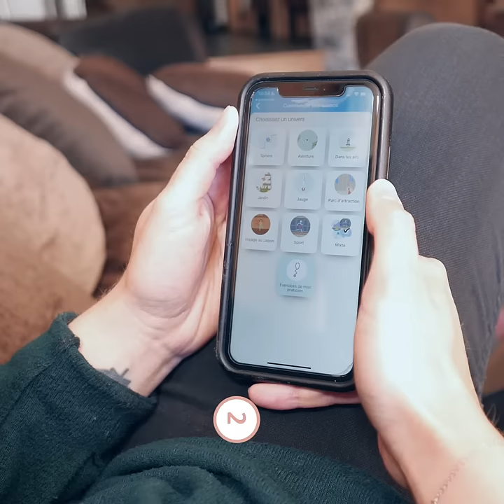Fuites Urinaires : Ce n'est pas Normal ! Enfin une Solution Efficace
Avoir des fuites urinaires ce n'est pas normal ! Pour beaucoup de femmes, c'est une fatalité alors qu'il existe des solutions efficaces comme la rééducation du périnée pour soigner les fuites urinaires !
Découvrez Emy, une solution pour la rééducation du périnée à domicile, simple et ludique.

📍 La révolution Emy est en marche et ça commence avec VOUS ! Rejoignez nous pour libérer la parole des femmes :

✨ N'hésitez pas à liker et partager nos vidéos afin de continuer à lever le tabou autour du périnée !